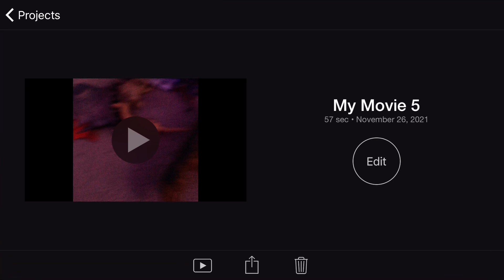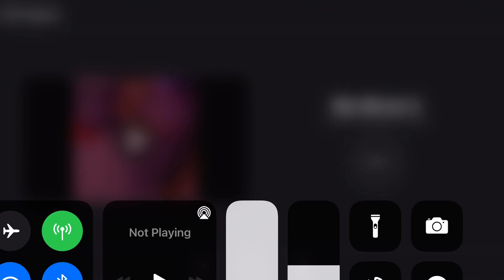Yeah, you get it.. my voice is horrible.